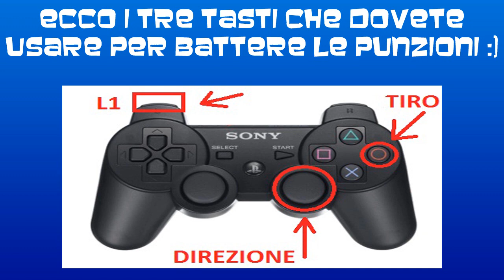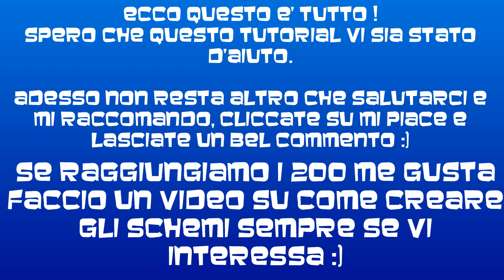TUTORIAL PUNIZIONI FIFA 13/14 - HD - ITA.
600 VOLTE GRAZIE A TUTTI VOI :D

Questo Tutorial, vi mostrerà come battere e ovviamente segnare le punizioni in Fifa 13 :)
Se arriviamo a 200 ME GUSTA, farò un video tutorial su come creare SCHEMI EFFICACI in Fifa 13 :D

Alla prossima, mi raccomando lasciate il me gusta e un bel commentino :D